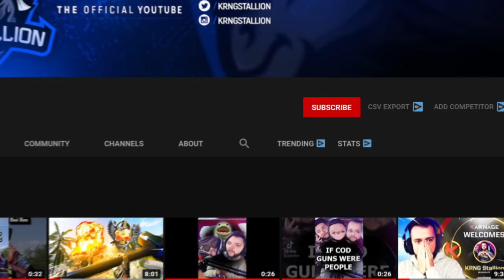100 ELIMINATION GAME SWAPPING WEAPONS EACH KILL | Challenger Series #3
In todays video we will be doing our 3rd challenge in the challenger series, every kill, we swap our gun!

Head to Head series, which gun out of the 2 is the best?:
I'm a full-time COD streamer from the UK.